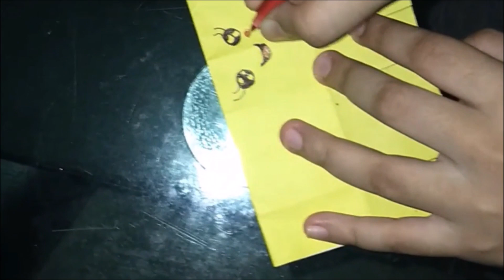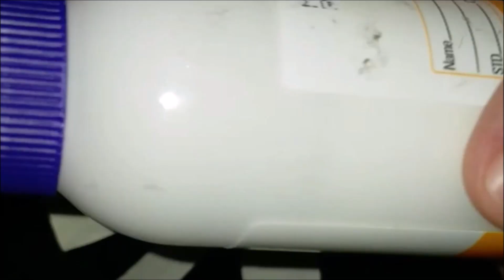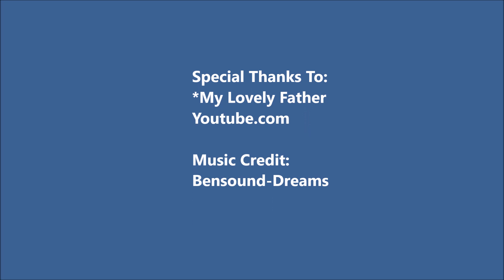Easy Paper Crafts_Cup ! How to make paper crafts ! Origami Craft ! Kids Paper Crafts ! SaymaCrafts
📜 Message from the channel creator Sayma Arts & Crafts :
Hello Viewers, The Titled video " Easy Paper Crafts_Cup ! How to make paper crafts ! Tricks of Paper Crafts ! Kids Paper Crafts ! SaymaCrafts" is shown how to make easily cute paper crafts by dye papers. Hope you enjoy the craft and its easy tricks to make.

Stay Tune
Stay Safe
Stay Strong

Thanks/Sayma.

🌈TRIPOD, I used for Mobile Video. You Can also Purchase from

🌈Materials -

1. Dye/Colour Papers
2.  Fevicol Glue
3. Scissor

🌈 Tags -

easy paper crafts by Sayma,paper crafts ideas for kids easy by Sayma,tutorials on easy paper crafts,SaymaArtsCrafts, SaymaCrafts, how to make easy paper crafts by SaymaCrafts, SaymaCraftsTrics, origami paper craft by Sayma, paper crafts for kids by Sayma,

☀️ Other Credits: YouTube, MozaffarHassan (Youtube Channel)

☀️ Others Communities:
      如何製作紙工藝品
      hoe je papierambachten maakt
      comment faire de l'artisanat en papier
      કેવી રીતે કાગળ હસ્તકલા બનાવવા માટે
      wie man Papier bastelt
      पेपर क्राफ्ट कैसे बनाते हैं
      ペーパークラフトの作り方
     காகித கைவினைகளை செய்வது எப்படி
     cách làm đồ thủ công bằng giấy
     dye papers crafts easy
     కాగితపు చేతిపనుల తయారీ ఎలా
     como fazer artesanato em papel